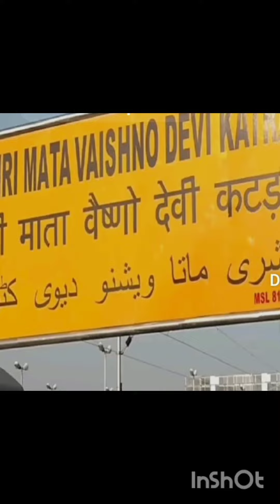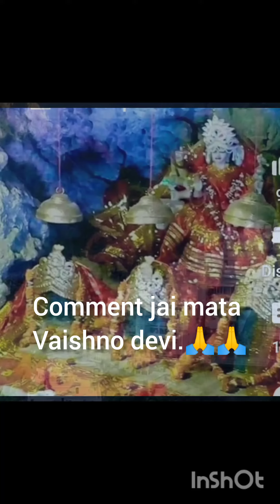Maa vaisno devi bhawan ( a small volg of Katara ) with my family 😊.🙏🙏🙏🙏 jai maa vaisno devi